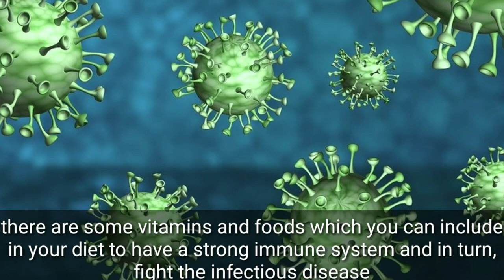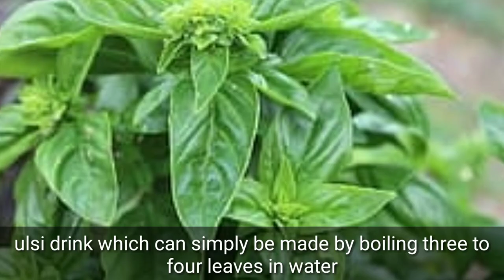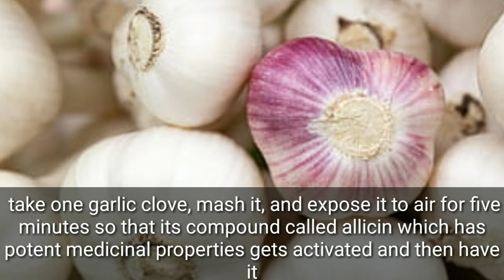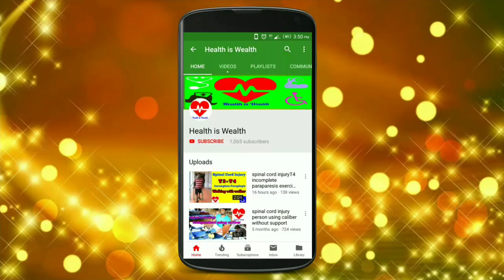corona virus outbreak -boost your immunity power naturally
Corona virus Outbreak - 5 Foods Items to Boost Your Immunity and Safe You from Infections

If you have a healthy immune system, your body can safeguard you from any disease, even the novel corona virus or COVID-19. ,

 There is neither any vaccine available nor proven home remedy to protect you from the COVID-19, there are some vitamins and foods which you can include in your diet to have a strong immune system and in turn, fight the infectious disease.

YOGURT:Yogurt is a natural probiotic and aids in the formation of good bacteria in our body, you need probiotics so you can resort to supplements.

TURMERIC:The golden spice turmeric is known for its anti-oxidant and anti-inflammatory properties. Curcumin, the compound present in turmeric is a very potent agent and aids in healing of wounds and infections.boil it in the milk and have the popular turmeric milk